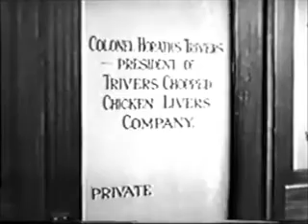Alice White Gift Of Gab 1934 Comedy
Alice White and Edmund Lowe in the 1934 film Gift Of Gab - Learn more about Alice